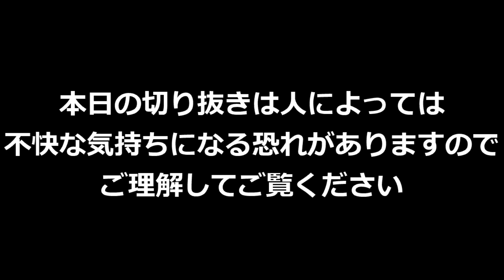ボイスチェンジャーを使って・・・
ボイスチェンジャーの新しい活用方法を生配信中にやってみたら

【切り抜き先の元】
ドグマ風見さん Twitter